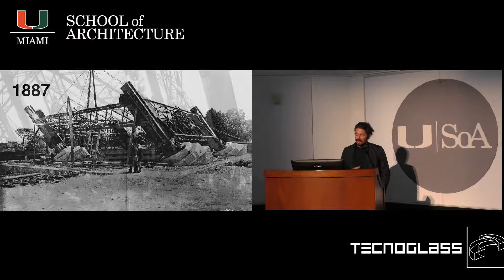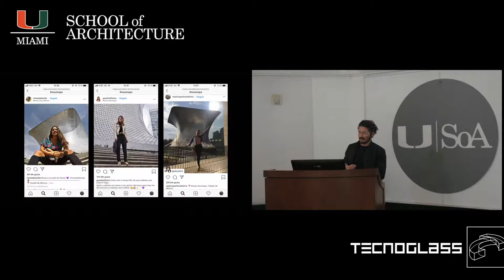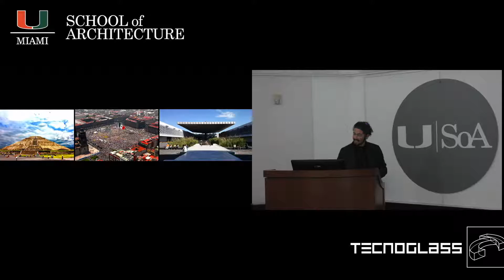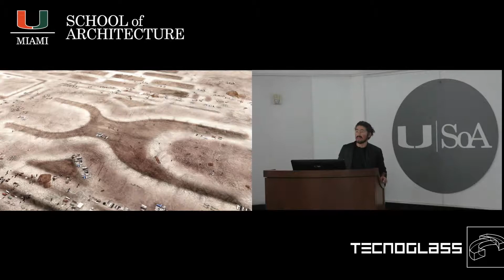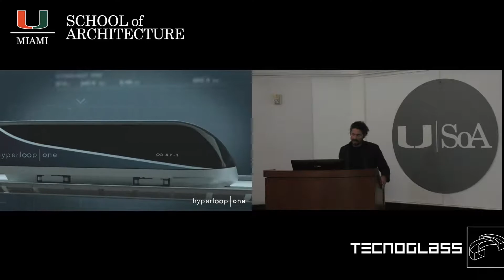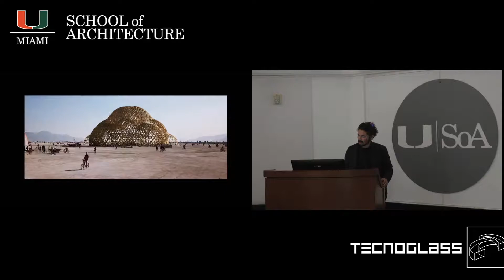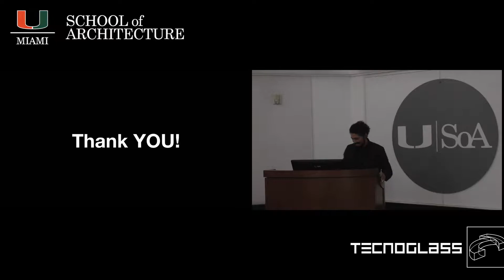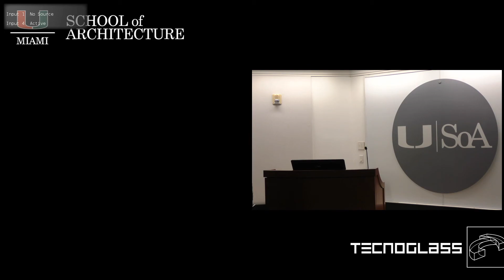Tecnoglass Lecture Series: Fernando Romero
Fernando Romero, Hon. FAIA is recognized as one of the leading architects of his generation. He was named a Global Leader of Tomorrow at the World Economic Forum in 2002, one of the 50 Most Influential Designers by Fast Company in 2012 and became an Honorary Fellow of the American Institute of Architects (AIA) in 2013. His many accolades include the Bauhaus Award and the ‘Best of the Best’ Red Dot Award.